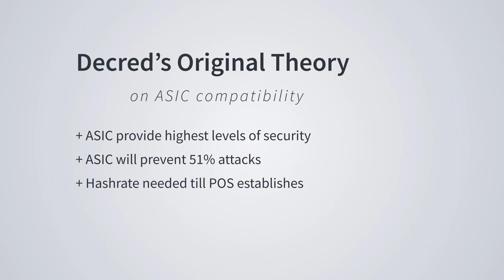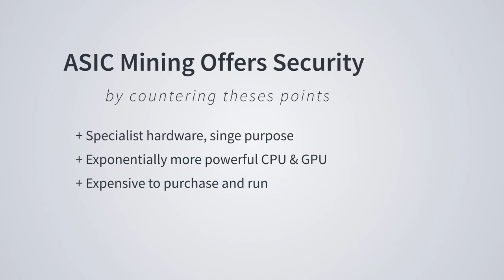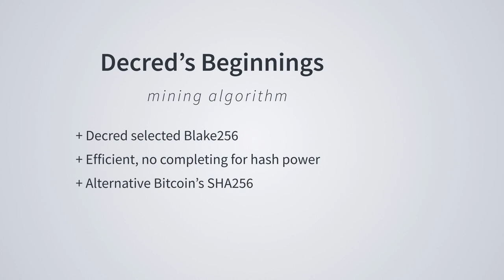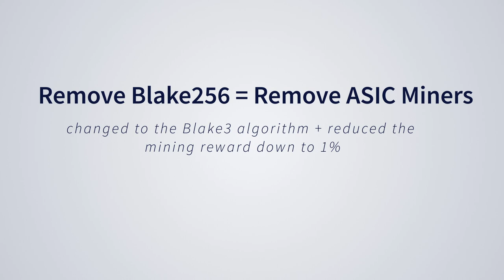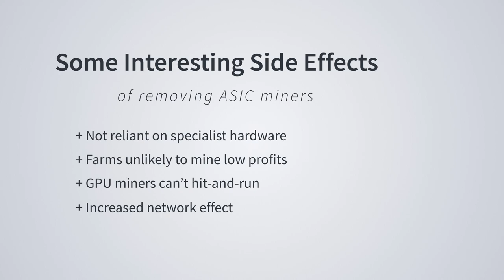Decred’s Blockchain Mining Revolution – Moving Blockchain Forward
Cryptocurrencies and digital internet money are extremely young and, as such, the ability to adapt to the changing environment will be critical. Principles, ideals, and theory that were once valid and seen as the immovable cornerstones of the space have mostly all been proven fragile when put to the test.

The idea that a piece of software or hardware will be as strong in the long term as it is today is a flagrant lie. Without the ability to formally change when needed, it will lead projects to be manipulated and exploited at the will of those who seek to game the system and profit.